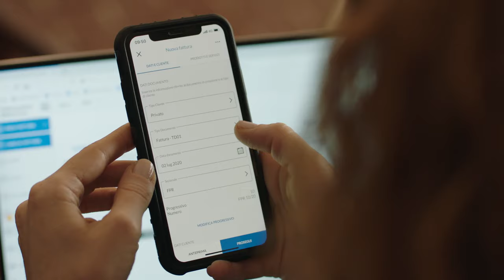Aruba Fatturazione Elettronica - Regime forfettario a solo 1,00 € + IVA / 3 mesi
Regime forfettario? Devi sapere che dal 1° luglio scatta l'obbligo di fatturazione elettronica. Ma non preoccuparti! Crea, carica, invia e ricevi le tue fatture a solo 1,00 € + IVA / 3 mesi al rinnovo 25,00 € + IVA/anno.
Con Aruba gestire le fatture è molto più semplice e conveniente anche in collaborazione con il tuo commercialista.